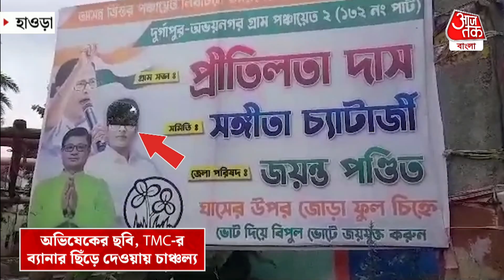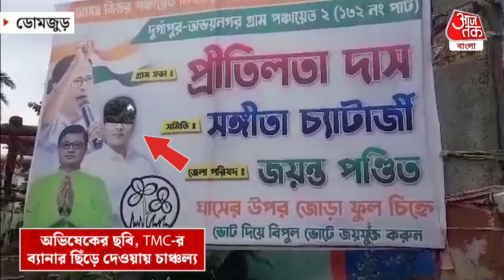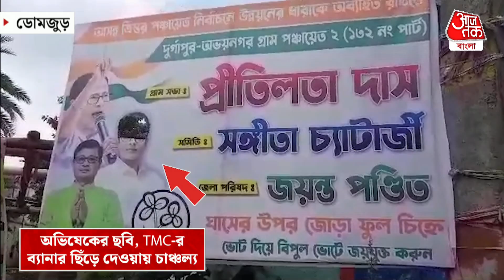অভিষেকের ছবি, TMC-র ব্যানার ছিঁড়ে দেওয়ায় চাঞ্চল্য ডোমজুড়ে | Howrah | WB Panchayat Election 2023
TMC প্রার্থীর সমর্থনে লাগানো ব্যানার ছিঁড়ে দেওয়ার পাশাপাশি দলের সাধারণ সম্পাদক অভিষেক বন্দ্যোপাধ্যায়ের ছবি বিকৃত করার অভিযোগ উঠল। ডোমজুড় ব্লকের পশ্চিম বালি এলাকার রাজচন্দ্রপুরে দুর্গাপুর অভয়নগর গ্রাম পঞ্চায়েত 2 এলাকার ঘটনা। পঞ্চায়েত ভোটের আগে এই ঘটনাকে ঘিরে চরম উত্তেজনা ছড়িয়েছে। তৃণমূলের একটি অংশের দাবি। দলেরই বিক্ষুব্ধ গোষ্ঠী এই কাজ করেছে। গোটা ঘটনাটি  দলের উচ্চতর নেতৃত্ব এবং প্রশাসনকে জানানো হচ্ছে। অভিযোগ পেয়ে ঘটনার তদন্তে নেমেছে পুলিশ। দেখা যাচ্ছে দলীয় প্রার্থীর সমর্থনে লাগানো ব্যানারে অভিষেক বন্দ্যোপাধ্যায়ের ছবিটি কেটে দেওয়া হয়েছে। এই ঘটনায় ইতিমধ্যেই দোষারোপ, পাল্টা দোষারোপের পালা শুরু হয়ে গিয়েছে।